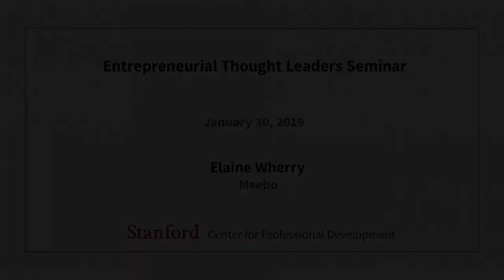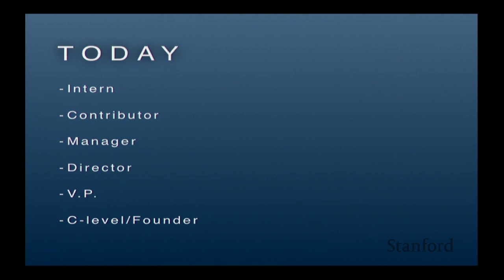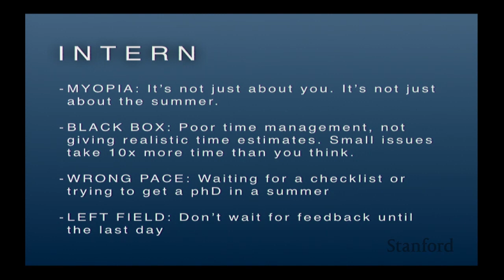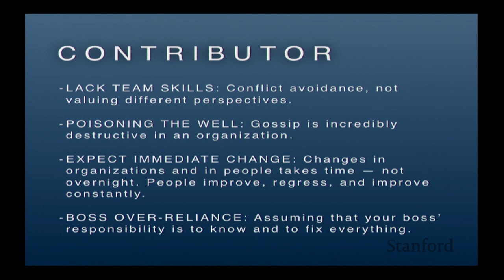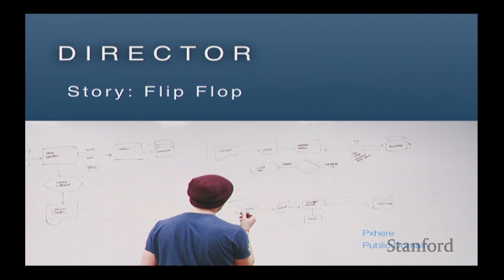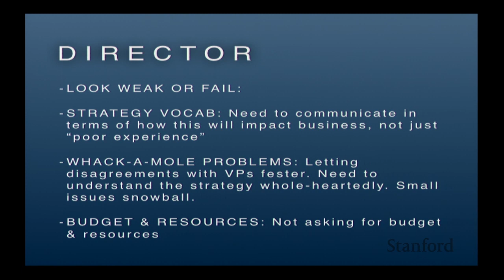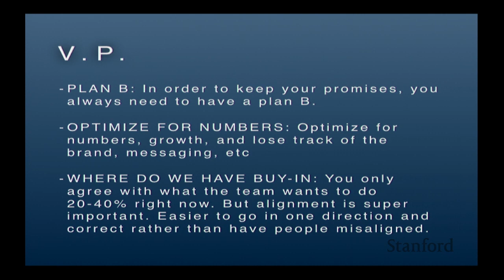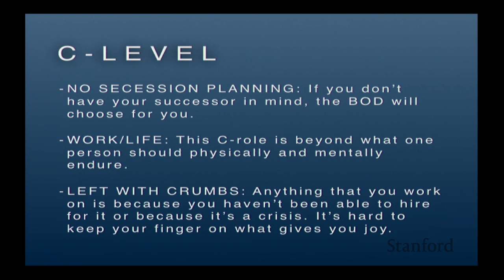Stanford Seminar - Climbing the Ladder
Elaine Wherry
Meebo

Roles expand and shift at a breakneck pace in a high-growth startup, says Meebo co-founder Elaine Wherry. Interns find themselves in charge of massive, mission-critical projects. Engineers are suddenly tasked with hiring and managing multiple teams. Wherry shares her insights on how to thrive in a rapidly expanding technology venture, drawing on the heady years between developing Meebo’s initial instant messaging platform in 2005 and landing the company at Google seven years later.